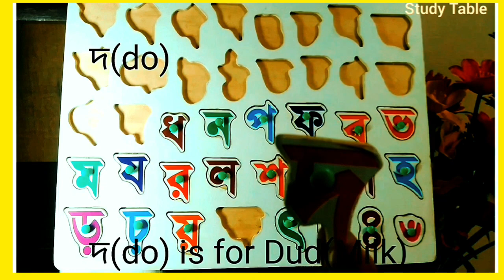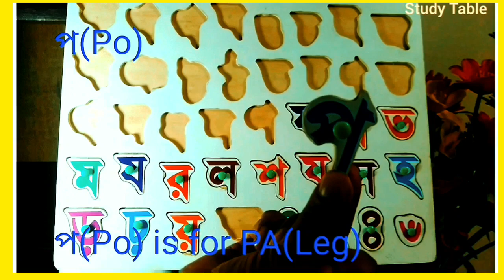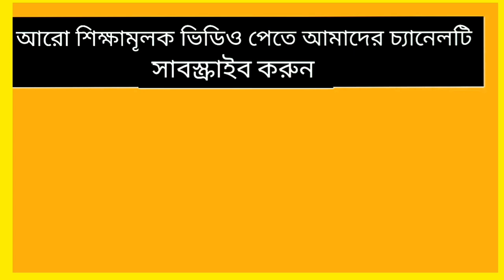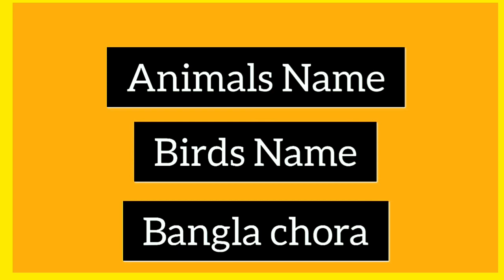bengali alphabet pronunciation in english।ক খ গ ঘ ঙ বাংলা।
ব্যঞ্জনবর্ণ শিক্ষা।ব্যঞ্জনবর্ণের শুদ্ধ উচ্চারণ।

এই ভিডিও টি তে ব্যঞ্জনবর্ণ ক খ গ ঘ ঙ চ ছ জ ঝ সহ সবগুলো ব্যঞ্জনবর্ণের সঠিক উচ্চারণ শেখানো  হয়েছে। বাংলা বর্ণমালা এর এই ভিডিও টি  পড়াশোনা শেখানোয় কাজে লাগবে।

Learn Bengali alphabets ko kho go gho.  Banjonborno pronunciation.